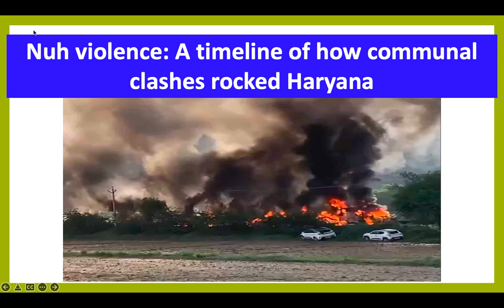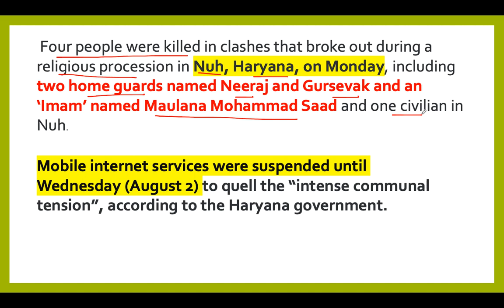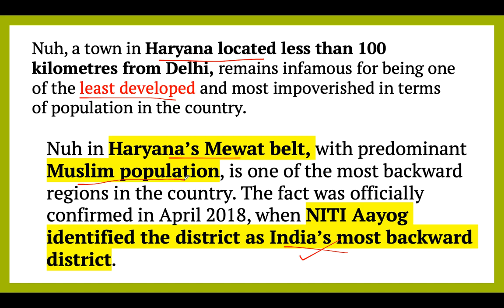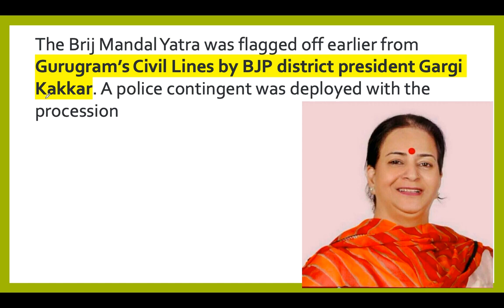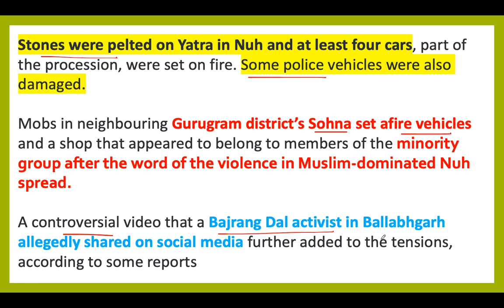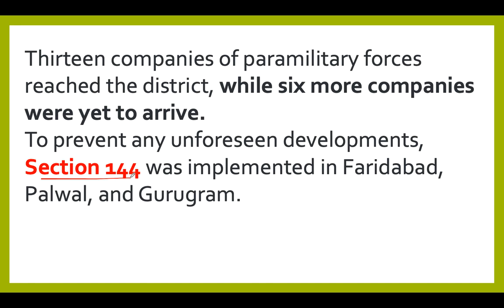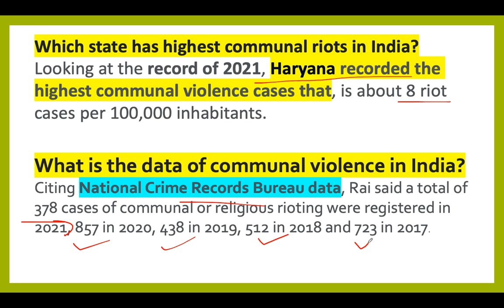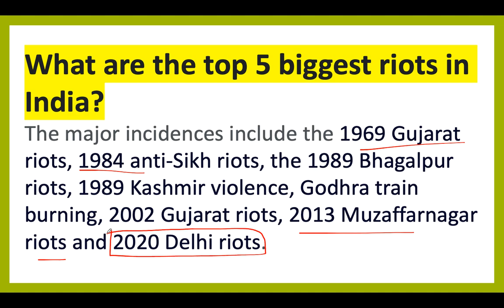হরিয়ানায় সাম্প্রদায়িক উত্তেজনা|Nuh Violence: What Triggered Communal Tension in Haryana?